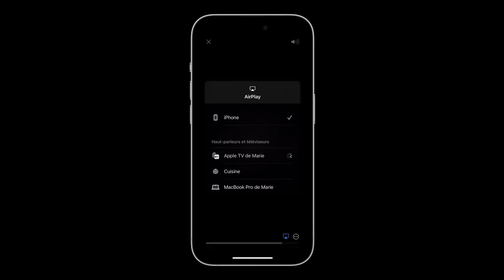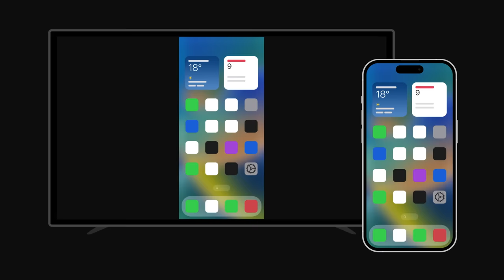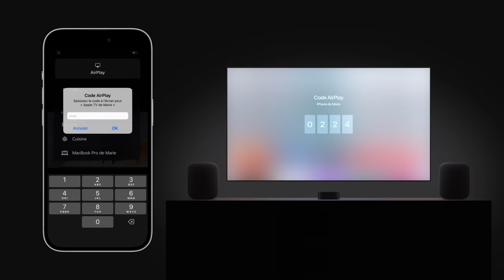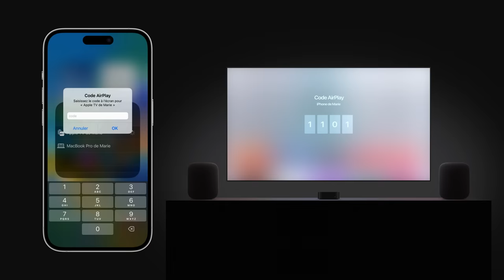Diffuser des vidéos ou recopier l’écran de votre iPhone ou iPad avec AirPlay | Assistance Apple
Découvrez comment diffuser des vidéos en temps réel sur votre Apple TV, une Smart TV compatible  AirPlay ou un Mac à l’aide d’AirPlay. Nous vous montrerons également comment recopier l’écran de votre iPhone ou iPad.

Voici quelques articles qui vous permettront d’en savoir plus sur ce sujet :
Diffuser des vidéos ou recopier l’écran de votre iPhone ou iPad à l’aide d’AirPlay